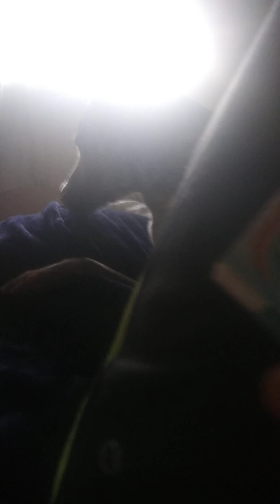Luna Is Addicted To TicTacs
Sorry I haven't posted in months! I don't have an excuse... But I'm Back Now I Think!